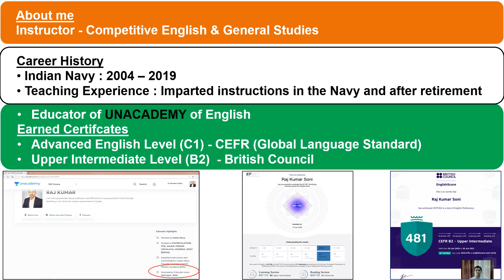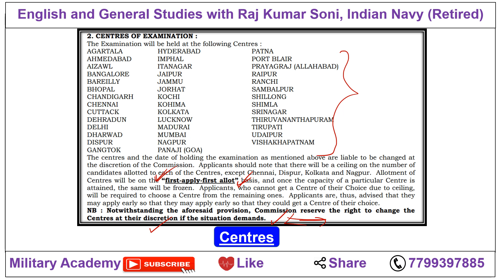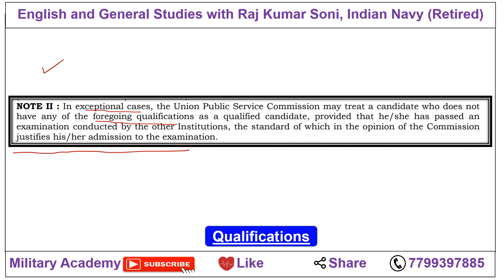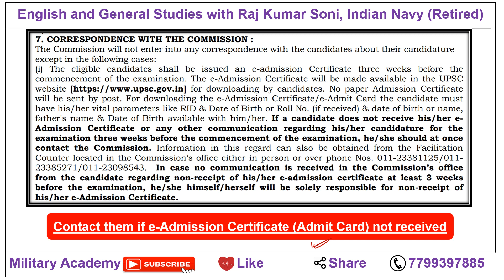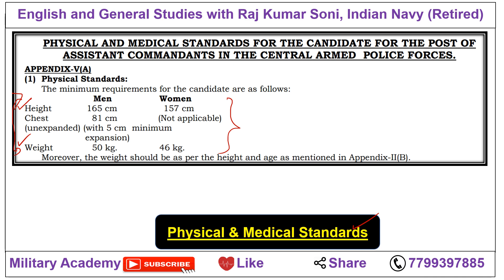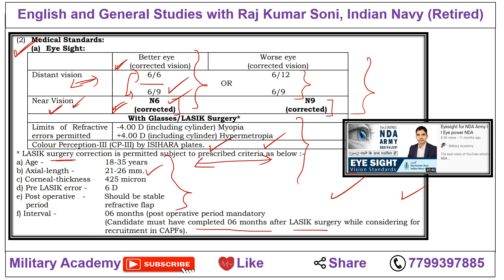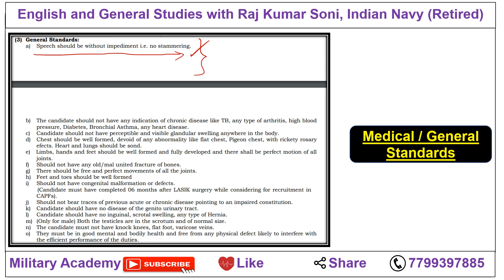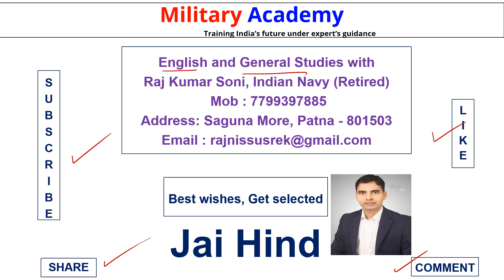CAPF Notification 2021 - Important Information with Raj Kumar Soni, Indian Navy (Retired)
The video shares important information mentioned in the Central Armed Police Forces (CAPF) notification published by UPSC 15 April 2021.
वीडियो यू.पी.एस.सी. द्वारा 15 अप्रैल 2021 को   प्रकाशित केंद्रीय सशस्त्र पुलिस बलों (सीएपीएफ) अधिसूचना में उल्लिखित महत्वपूर्ण जानकारी साझा करता है।

Main Points:
1. Online Application: 15 Apr – 05 May 21

2. Date of Birth: 02 August 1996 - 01 August 2001 (Upper Age limit is relaxable to different categories)

3. Vacancies: (i) BSF 35
(ii) CRPF 36
(iii) CISF 67
(iv) ITBP 20*
(iv) SSB 01
Total 159
* 13 vacancies are backlog vacancies

4. Admit Cards: The eligible candidates shall be issued an e-Admission Certificate three weeks before the commencement of the examination.

5. Selection Procedure: Written Examination + Physical Standards/Physical Efficiency Tests and Medical Standards Tests + Interview/Personality Test

6. Final Selection / Merit : Marks Written Examination and Interview/Personality Test.

7. Application Withdrawal : 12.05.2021 to 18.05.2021 (till 05.30 PM)

About channel: The channel is dedicated to create videos on English, General Studies, Group Discussion, Situation Reaction Test, medical examination and other defence related topics. It is the best coaching centre for English for Air Force, Navy, SSC, Bank, NDA, CDS and other competitive examinations as well as Academic classes of UP, CBSE & ICSE Boards. The academy is under the leadership of a retired military personnel from the Indian Navy; Raj Kumar Soni with 15 years experiences in the Armed Forces and 18 years’ experience in imparting instructions. The institute prepares candidates for Written, Group Discussion, Physical and Medical exams. Online and Offline (class room) classes for Competitive English, Group Discussion, English Spoken and Academic English are provided by the director itself. PFT training for selection in various competitive examinations is given by Raj Kumar Soni, Indian Navy (Retired) daily. We keep on motivating students to reach their full potential. Our team members dedicate themselves in making students dream come true. Join us, Get the best. Your dreams are our dreams.

Address - Military Academy Saguna More, Patna - 801503

चैनल के बारे में: चैनल अंग्रेजी, सामान्य अध्ययन, समूह चर्चा, स्थिति प्रतिक्रिया परीक्षण, चिकित्सा परीक्षा और अन्य रक्षा विषयों पर वीडियो बनाने के लिए समर्पित है। यह वायु सेना, नौसेना, एसएससी, बैंक, एनडीए, सीडीएस और अन्य प्रतियोगी परीक्षाओं के साथ-साथ क्षणिक वर्गों, सीबीएसई और आईसीएसई बोर्ड के लिए अंग्रेजी का सबसे अच्छा कोचिंग सेंटर है। अकादमी भारतीय नौसेना से सेवानिवृत्त सैन्य कर्मियों के नेतृत्व में है; राज कुमार सोनी सशस्त्र बलों में 15 वर्ष का अनुभव और निर्देश प्रदान करने में 18 वर्ष का अनुभव। संस्थान लिखित, समूह चर्चा, शारीरिक और चिकित्सा परीक्षा के लिए उम्मीदवारों को तैयार करता है। प्रतियोगी अंग्रेजी, समूह चर्चा, अंग्रेजी प्रवक्ता और अकादमिक अंग्रेजी के लिए ऑनलाइन और ऑफलाइन (कक्षा कक्ष) कक्षाएं निर्देशक द्वारा ही प्रदान की जाती हैं। राज कुमार सोनी, भारतीय नौसेना (सेवानिवृत्त) द्वारा प्रतिदिन विभिन्न प्रतियोगी परीक्षाओं में चयन के लिए पीएफटी प्रशिक्षण दिया जाता है। हम छात्रों को अपनी पूरी क्षमता तक पहुंचने के लिए प्रेरित करते रहते हैं। हमारी टीम के सदस्यों ने छात्रों के सपने को सच करने में खुद को समर्पित कर दिया। हमसे जुड़ें, सर्वश्रेष्ठ प्राप्त करें। आपके सपने हमारे सपने हैं।

Address - Military Academy
Saguna More, Patna - 801503